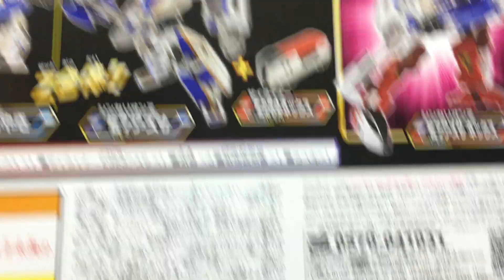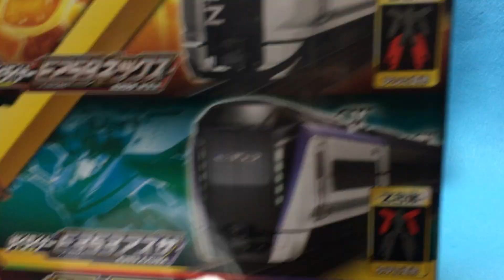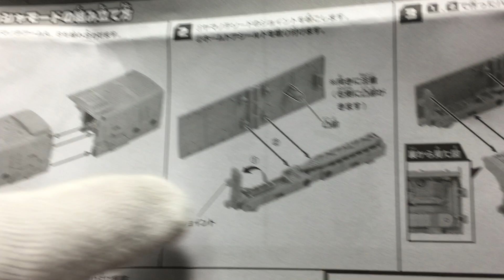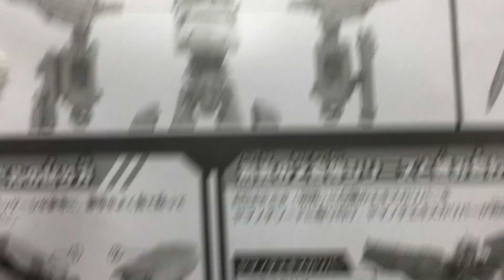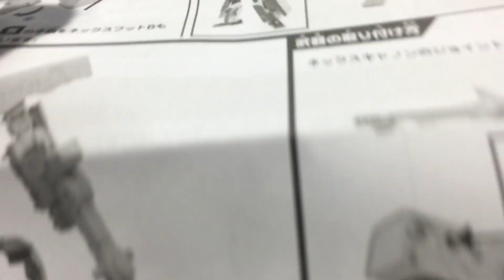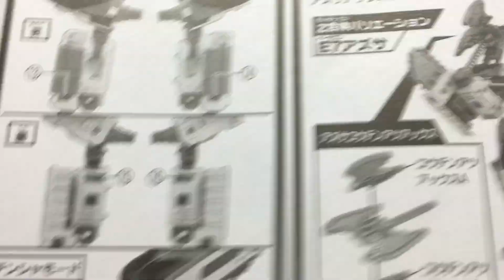New！プラレール 新幹線変形ロボ シンカリオンZ ザイライナー セット(2021.04.24到着)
■メーカー名：タカラトミー
■コード：17748

テレビアニメ「新幹線変形ロボシンカリオンZ」から『ザイライナーE235ヤマノテ』、『E259ネックス』、『E353アズサ』がセットになってプラレールで登場!
■ザイライナーE235ヤマノテ1両編成仕様で在来線から腕パーツに変形!
■ザイライナーE259ネックス1両編成仕様で在来線から足パーツに変形!
■ザイライナーE353アズサ1両編成仕様で在来線から腕パーツに変形!
別売りのシンカリオンZ商品と「Z合体」して君のシンカリオンZをパワーアップしよう!
ザイライナーを組み合わせて、君だけの最強Z合体を作り出せ!
※レール、電動走行車両は入っていません。

【セット内容】ザイライナー E235ヤマノテ(1),ザイライナー E259ネックス(1),ザイライナー E353アズサ(1),武器(3),取扱説明書(1),ラベル(1)